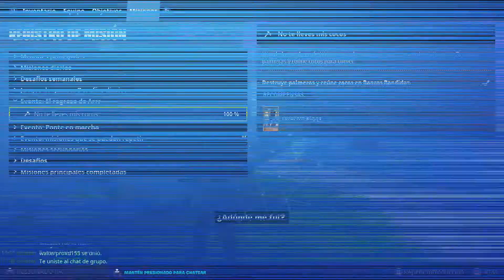Destruye palmeras y reúne cocos en Bancos Bandidos Evento: El regreso de Arrr SALVA EL MUNDO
Usa el Código "FEDEFAHC" en la Tienda de Fortnite
Si te compras una Skin mándame foto, te lo agradezco muchísimo❤